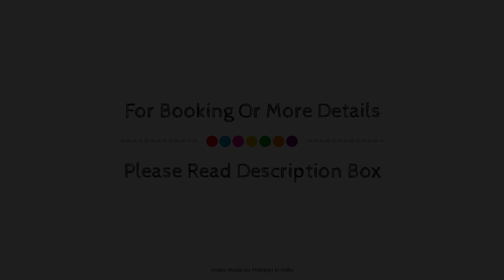ShreeJee Vilas, Murthal, India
Searching For
1. ShreeJee Vilas - Murthal
2. ShreeJee Vilas - Murthal Virtual Tour
3. ShreeJee Vilas - Murthal Rooms
4. ShreeJee Vilas - Murthal Amenities
5. ShreeJee Vilas - Murthal Videos
6. ShreeJee Vilas - Murthal Offers
7. ShreeJee Vilas - Murthal Deals
Audio Credit:
Track Title: Reasons To Hope
Artist: Reed Mathis